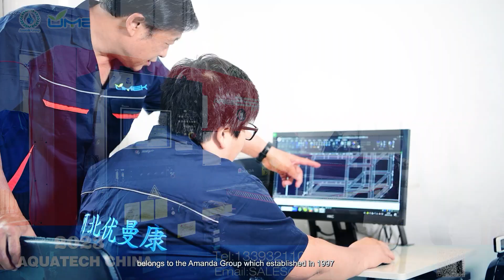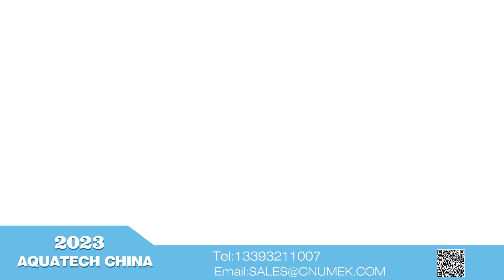Bienvenido a nuestra Exposición Aquetech Shanghai 2023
Nos complace invitarlo a asistir a Aquatech2023, que se celebrará en Shanghai del 5 al 7 de junio de 2023. Nuestro puesto de exposición es el número 61H237. Por favor, confirme su asistencia. Si necesita más información, háganoslo saber. Esperamos verte allí.